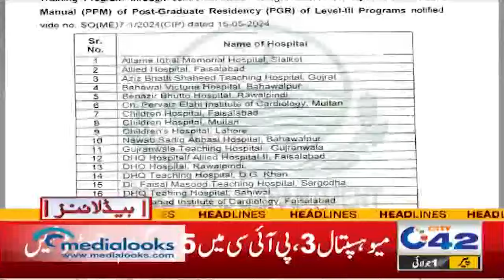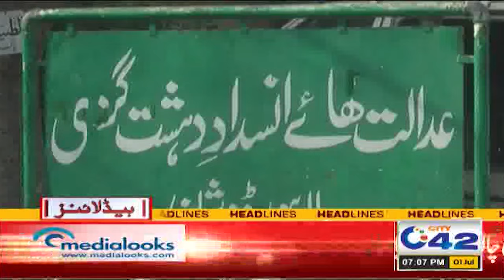After Shocks of Fuel & Electricity Price Hike | 7PM News Headlines | 1 July 2024 I City 42